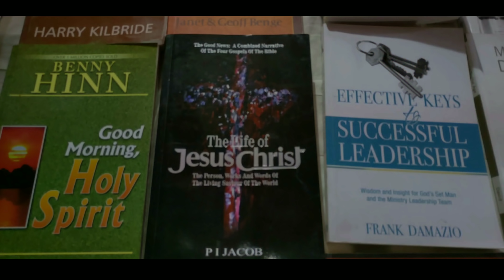VLOGGER AS CHIEF GUEST On Red carpet MERRY CHRISTMAS VADODARA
Music
Credit  to these following channels thanks for making wonderful music
Plz support them

2) Frequency

4 ) Czech vibes sound

6) NCS